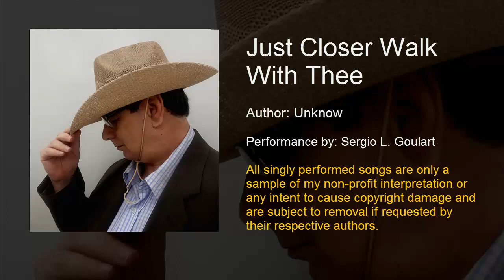Just Closer Walk With Thee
Todas as canções apresentadas de forma avulsa são apenas uma amostra de minha interpretação, sem fins lucrativos ou qualquer intenção de causar danos a direitos autorais, estando estas sujeitos a remoção, se solicitados por seus devidos autores.